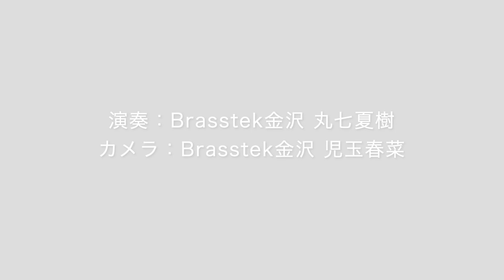【金澤JAZZフェア2019】エモいサックス吹いてみた！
Brasstek金沢で行われております金澤JAZZの展示サックスを吹いてみました。特に今回はアンラッカーなどの渋みが深いエモいモデルを吹いてみました！